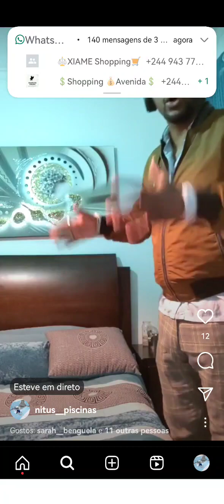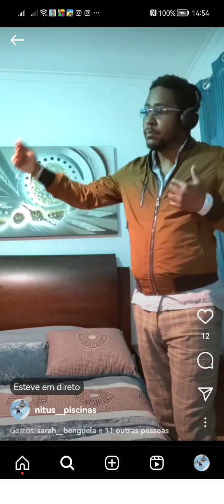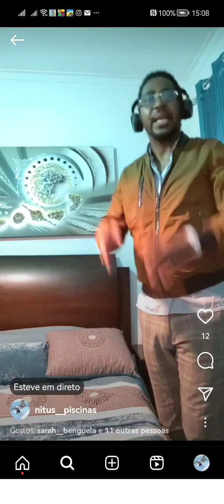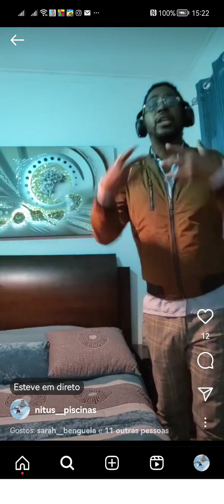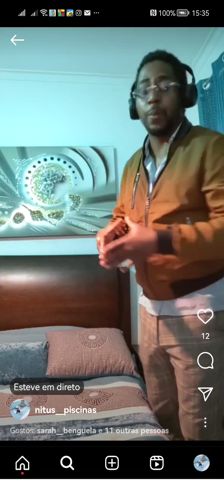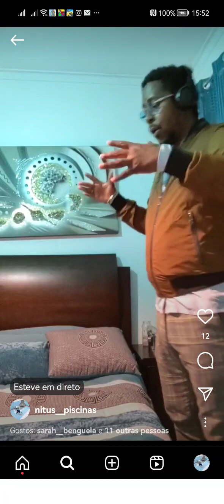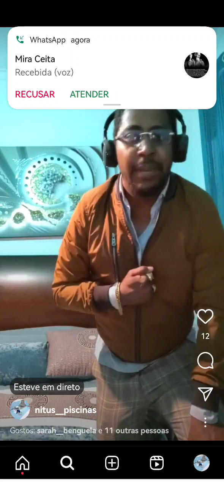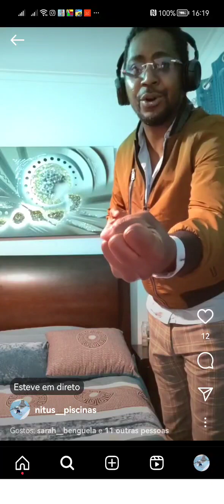Papo reto com MILIONÁRIO DO BEM no Instagram #01 (Lisboa)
Partilha so